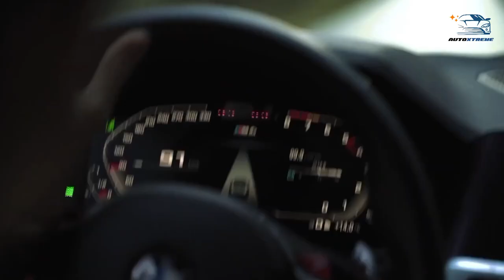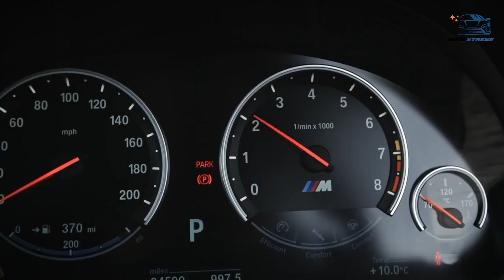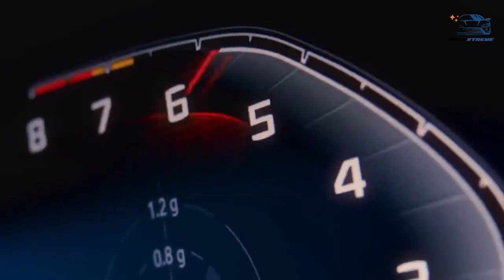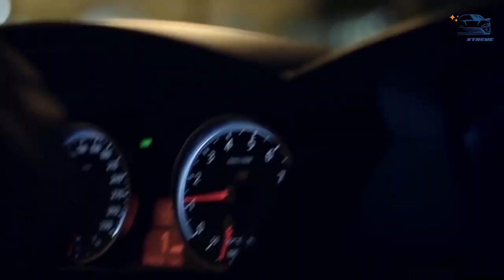Top 10 Fastest BMW Sports Cars in the World EVER!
Rev up your engines and hold onto your seats as we unveil the Top 10 Fastest BMW Sports Cars in the World 2024! 🚗💨 From the adrenaline-pumping powerhouses to the sleek speedsters, join us on a thrilling ride through BMW's finest performance machines. Whether you're a speed enthusiast or a luxury car aficionado, this countdown promises to leave you breathless. Don't miss out on discovering which BMW models dominate the road in the year 2024!

CHAPTERS:
0:00 Intro
0:56 #10 1999 BMW Z8
2:07 #9 1978 BMW M1
3:12 #8 2022 BMW M2
4:05 #7 2023 BMW 3 LTR CSL
5:14 #6 2024 BMW M3 CS
6:15 #5 2022 BMW M8 COMPETETION
7:25 #4 2015 BMW M6 COMPETETION
8:25 #3 2022 BMW M5 CS
9:31 #2 2023 BMW M4 CSL
10:32 #1 BMW M5 E60

Auto Xtreme presents hot topics around automobiles, cars, trucks, and motorcycles. We bring you the latest news, reviews, and rankings of the top vehicles in the market. Our channel features top 10 lists on everything from the fastest cars to the most fuel-efficient trucks. Watch premium content on Automobiles to get entertained and inspired exclusively on Auto Xtreme!